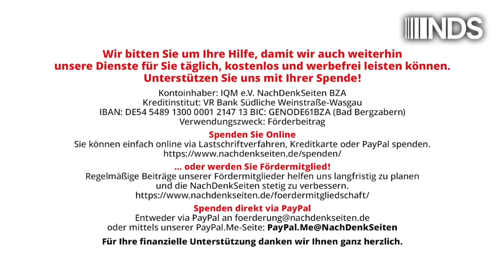Russischer Fernsehmoderator warnt „die Deutschen“ in drastischer Form | Ulrich Heyden | NDS-Podcast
Russischer Fernsehmoderator warnt „die Deutschen“ in drastischer Form | Ulrich Heyden | NachDenkSeiten-Podcast | 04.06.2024

Der russische Präsident Wladimir Putin gab sich nach den Ankündigungen aus Paris, Washington und Berlin, den Einsatz von Waffen gegen russisches „Kernland“ zu genehmigen, wortkarg. Er erklärte nur, die Vertreter der NATO-Staaten sollten sich Rechenschaft darüber ablegen, „mit wem sie spielen“, wenn sie Kiew erlauben, „legitime Ziele“ in Russland anzugreifen. Der Sprecher des russischen Präsidenten, Dmitri Peskow, erklärte, es habe schon Versuche gegeben, mit amerikanischen Raketen auf Ziele in Russland zu schießen. Aus russischen Medien erklingen teils harte Reaktionen. Aus Moskau berichtet Ulrich Heyden.

Artikel veröffentlicht am: 04. Juni 2024 um 11:17
Autor: Ulrich Heyden (Gastbeitrag)
Sprecherin: Ala Goldbrunner
Titelbild: Melnikov Dmitriy / Shutterstock

NDS, NachDenkSeiten-Podcast, NDS-Podcast, Audio-Podcast, Militäreinsätze/Kriege, Atomwaffen, Frankreich, Dmitri Medwedew, NATO, Russland, Olaf Scholz, Tagesschau, Ukraine, Waffenlieferungen